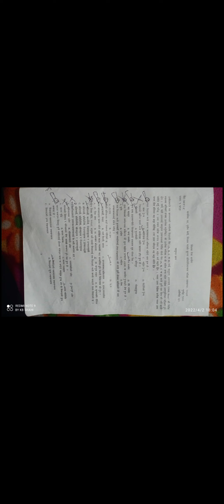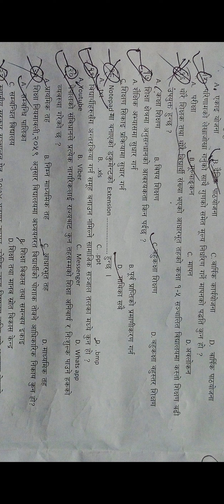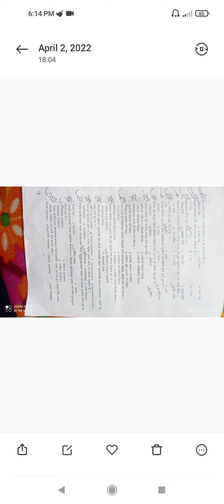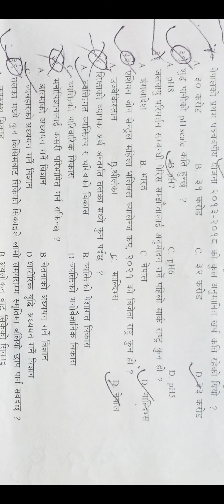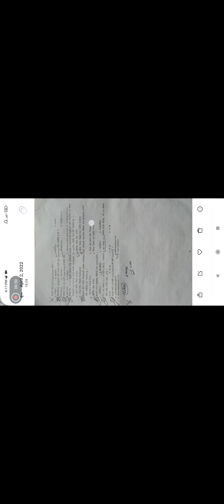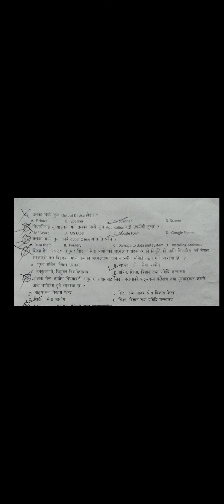शिक्षक सेवा,2078,चैत्र 19,प्रथामिक तहका,प्रस्नउत्तरहरु,पेपर फर्केकाे छ,